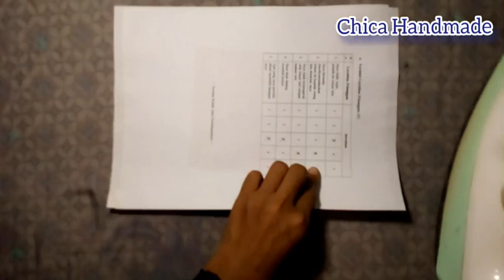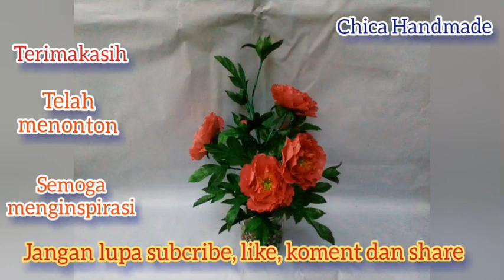Bunga peony dari plastik kresek | Peony flower making from plastic bags | diy flower crafts. ch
Cara membuat bunga peony dari plastik kresek,

Hallo, assalamualaikum wr,wb,,,!
dikesempatan kali ini saya akan membuat bunga peony berbahan plastik kresek,
semoga menginspirasi,,,!
Terimakasih